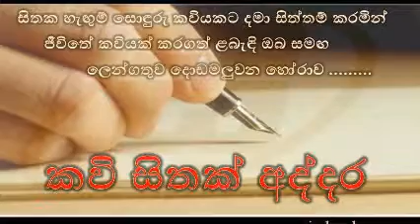handa.com.....CHAMINDA PRADEEP SILVA GUNARATHNE....[ Trailer ]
.කවි සිතක් අද්දර..
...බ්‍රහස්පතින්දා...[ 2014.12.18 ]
ශ්‍රී ලංකාවේ වේලාවෙන් රාත්‍රි 9.00 ට
යුරෝපා වේලාවෙන් රාත්‍රි 10.00 ට
විටෙක ඔහු ලේඛකයෙක්...විටෙක ඔහු ගේය පද රචකයෙක්...
සම්මානලාභි දක්ෂ කවියෙකු වූ...චමින්ද ප්‍රදීප් සිල්වා ගුණරත්න කිවිඳුන් මෙවර සිය හඬ කවි සිතක් අද්දරට සපැමිණෙන වගයි...